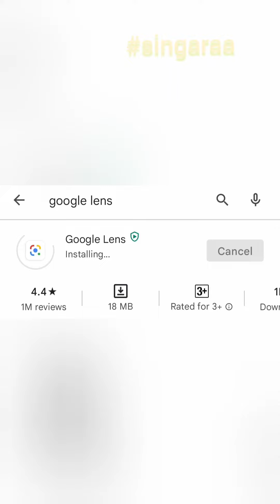Google Lens | Channel is like a 🏫 Men may come&go, but the Channel should go on forever| Sakthi*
Google lens